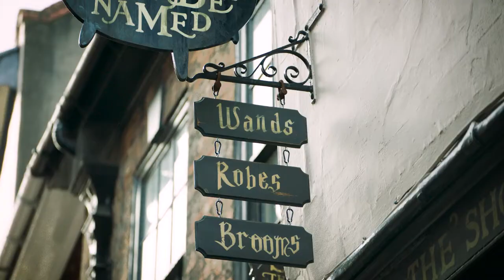I Travel For Culture (Saf Shaikh) | VisitBritain